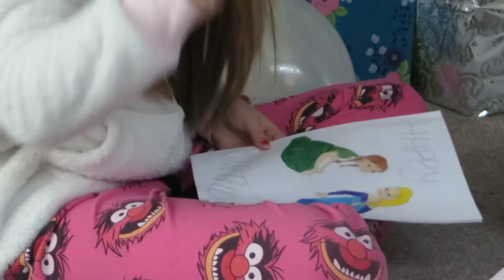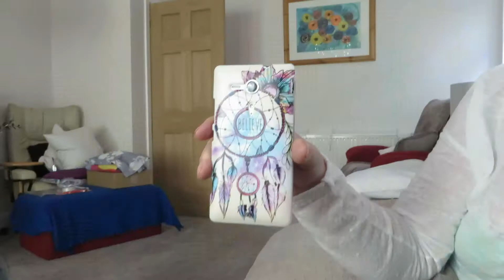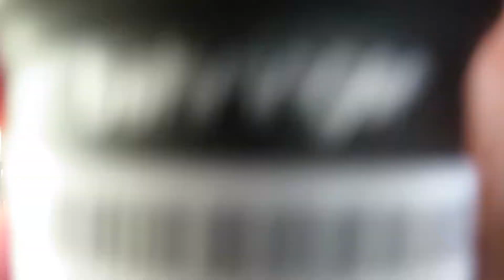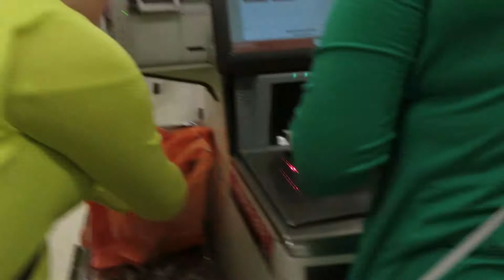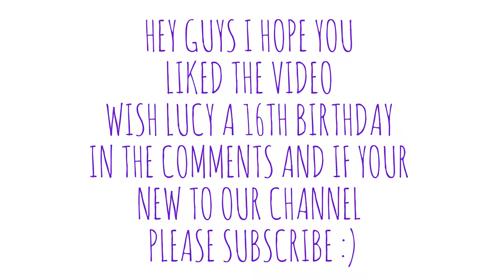LUCY'S 16TH BIRTHDAY PART 1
I hope you enjoy this video guys